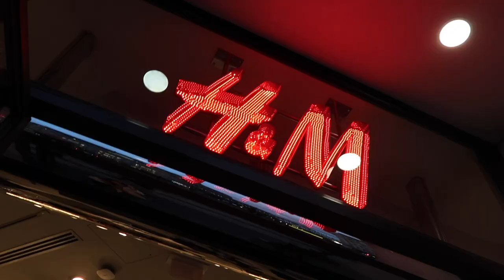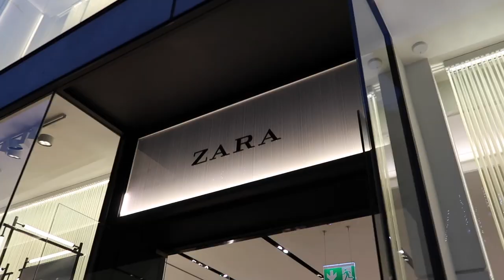COME SHOPPING WITH ME IN LONDON - H&M, ZARA & LIBERTY - VLOGMAS DAY 11 | PetiteElliee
COME SHOPPING WITH ME IN LONDON - H&M, Zara and Liberty Christmas Shopping - VLOGMAS DAY 11

Products Featured:

Lancome Eye Cream

Body Shop Edelweiss Collection

Edelweiss Serum

Edelweiss Cream

Edelweiss Cleanser

Tennis Bracelet”

Tennis Bracelet With Charm”

Wishbone Ring”

Wishbone Ring”

Green slip skirt

Black Roll Neck

Similar White Coat

Burberry Scarf

Kheils Gift Sets

Kheils Midnight Recover Serum

What I’m Wearing:

Green slip skirt

Black Roll Neck

Similar White Coat